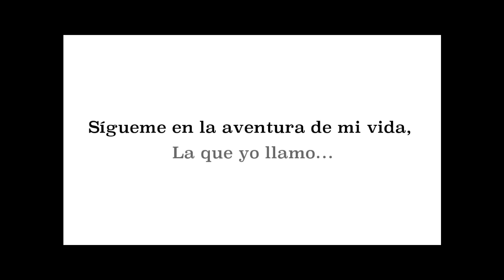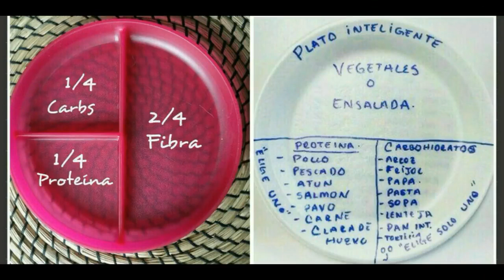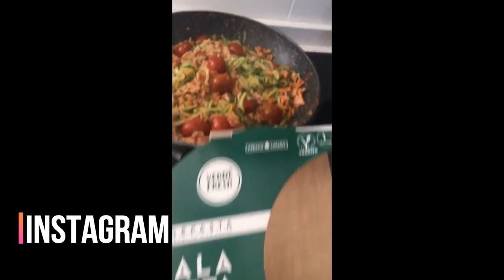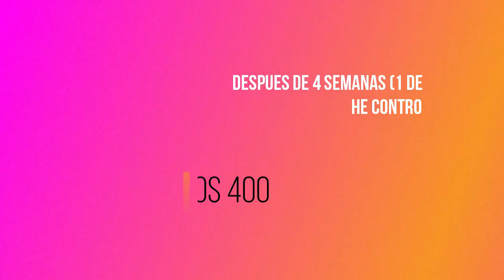MI CAMBIO después de 1 MES CON HERBALIFE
Si tu también necesitas un cambio contacta conmigo a través de:

fanny.jose.ariel.sara